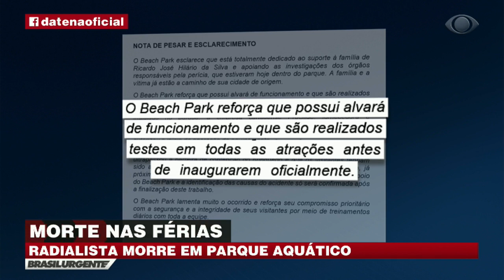Radialista morre em brinquedo de parque aquático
O momento de diversão do turista no Beach Park, em Fortaleza, virou tragédia: ele caiu de um toboágua, bateu a cabeça e não resistiu ao impacto. De acordo com a investigação, o peso das pessoas que estavam na boia do brinquedo ultrapassou o permitido.